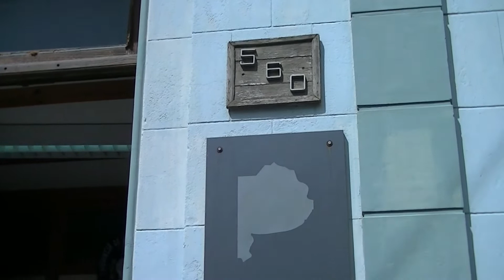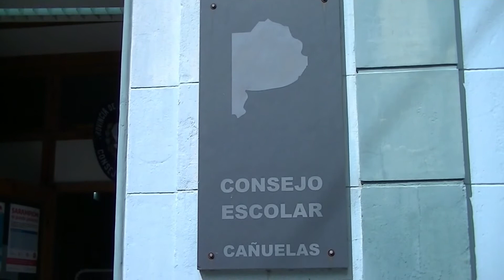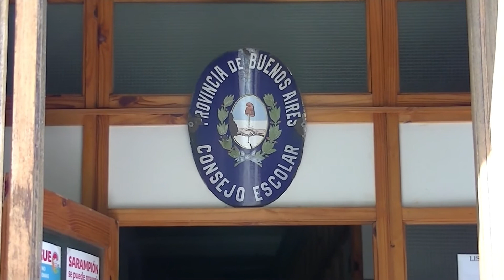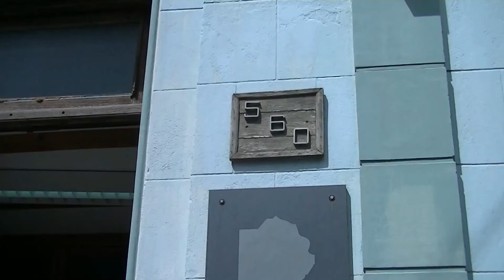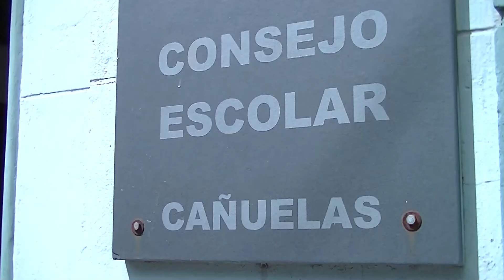Para volver a las aulas “el requisito principal es tener bien los baños”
En una semana en la que gremios docentes pusieron en duda el regreso a la presencialidad la presidenta del Consejo Escolar de Cañuelas señaló en NacPop TV que han trabajado para tener todos los edificios en condiciones.

La presidenta del Consejo Escolar, Sandra Cardozo, se refirió a las 200 obras, menores y mayores, de infraestructura y reacondicionamiento que se están realizando en las escuelas públicas para tener los establecimientos listos para el inicio de clases presenciales 2021.